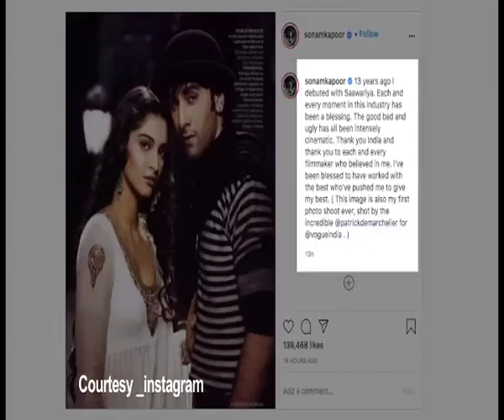Sonam Kapoor completes 13 years in Bollywood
Actress Sonam Kapoor Ahuja on Monday completed 13 years in Bollywood. Her debut film Saawariya had released on this day in 2007.